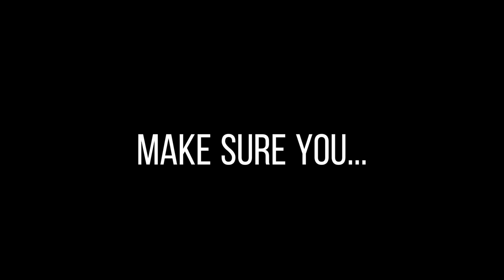Game Day Vlog: Elon football vs. Monmouth & Richmond